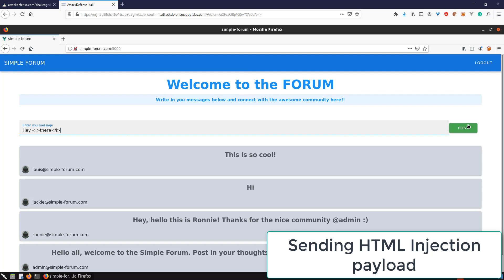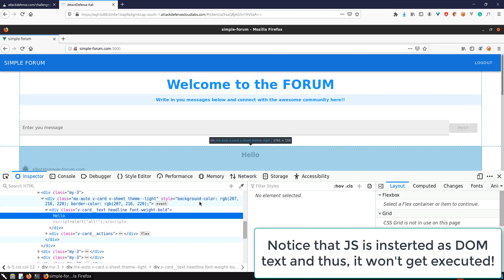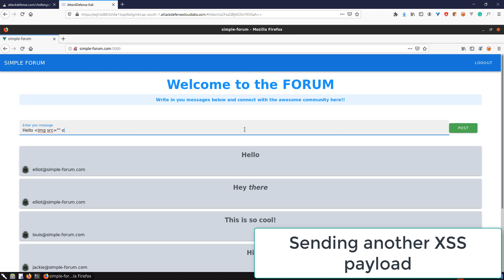API Security Lab Walkthrough: Vulnerable Forum - XSS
Learn how a chat forum can be leveraged to perform XSS!

Pentester Academy is the world’s leading online cybersecurity education platform. We believe in teaching defense through offense - once you understand how attackers break into networks and systems, you know what to check for when pentesting and what defenses to build. Find out about our courses and hands-on labs